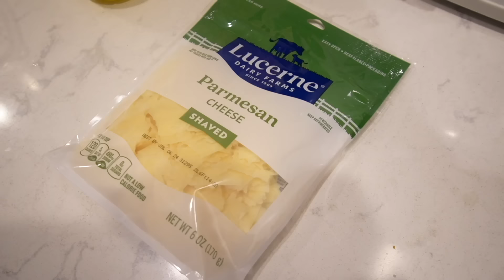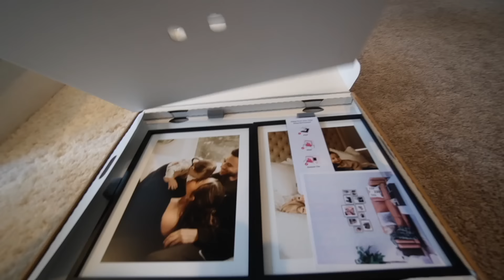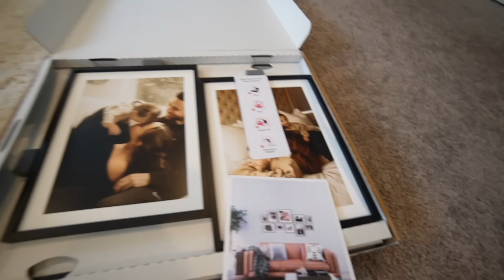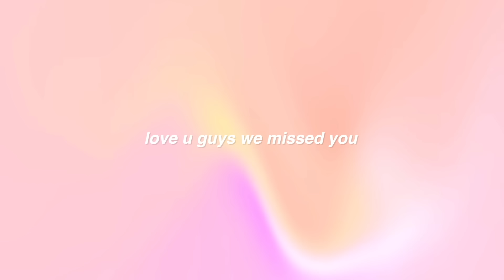VLOG: Plans for Baby #2, deep chats about my disorder, home decor changes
hi bestiesss🫶🏻 i missed u!! almost a 30 minute vlog SLAYYYY.